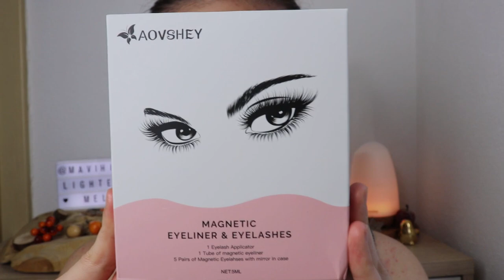MIKNATISLI KİRPİK DENEDİM! 😱🧲 | Mavi Highlighter